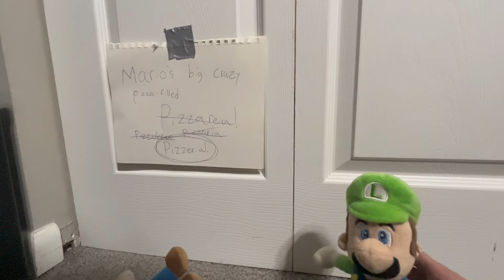SBBP Movie: Mario’s Pizzeria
Luigi: Yeah